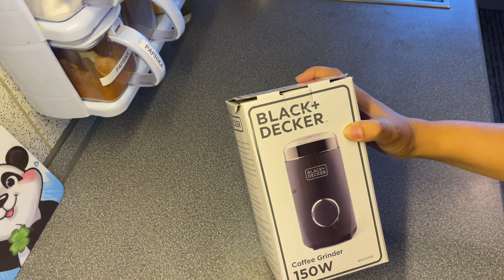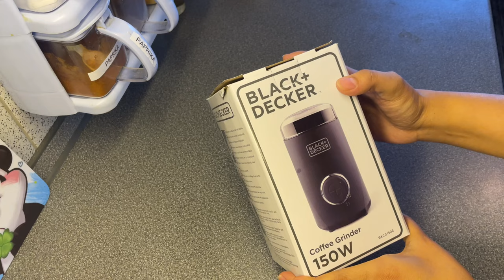Unboxing and Review Black Decker Coffee and Spices Grinder | Kitchen Gadget Amazon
hello everyone i hope you arll are doing great and enjoying good health . today i am sharing a review of black decker coffee grinder which you can use to grind spices as well . i like the quality of the prduct and have shared with you the video.

black decker,black decker coffee grinder,coffee drinder,spices grinder,sabeen vlogs germany,products to bus in germany,amazon,germany,deutschland,kitchen gadgets,kitchen gadgets amazon,kitchen,gadgets,kitchen gadget germany,unboxing,review black decker coffee grinder,unboxing spice grinder,unboxing and review